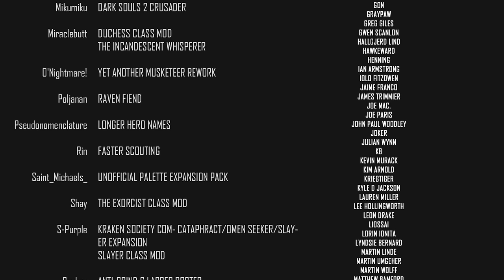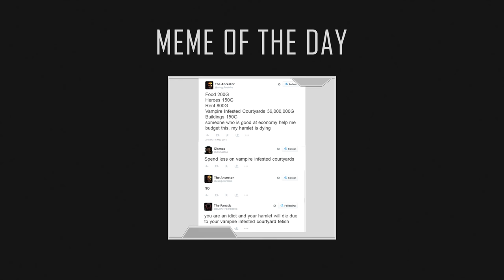Just A Spider Bite They Said (DARK RUN) | Modded Darkest Dungeon 2020 Campaign | Let's Play Part 53